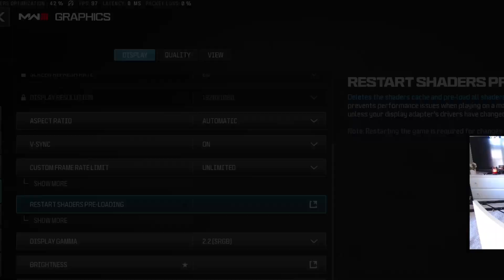I PLAYED THE MW3 BETA AND THIS IS HOW IT WENT.....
GUYS LOOK HOW COOL THE BETA LOOKS OMGGGG

let me know what yall think in the comments below!

PC SPECS:
CPU: AMD Ryzen 7 7700X 8-core
Motherboard: Asus ROG Strix wifi AM5
Storage: Samsung 980 PRO 1Tb and Samsung 980 PRO 500gb
HDD: seagate barracuda 4TB
GPU: Gigabyte RTX 3060TI
RAM: Corsair vengeance RGB DDR5
Power supply:
AIO: ROG strix LC 360mm ARGB
Case: lian mi mid tower white

:D

If you've read this far comment a Black Heart 🖤 so ill know whos a TRUE CamFam member!

love ya!